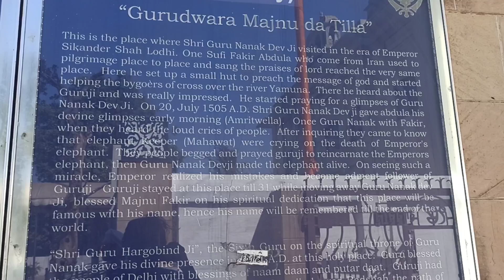Back to home 🏠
here's my first trip out of Gujarat